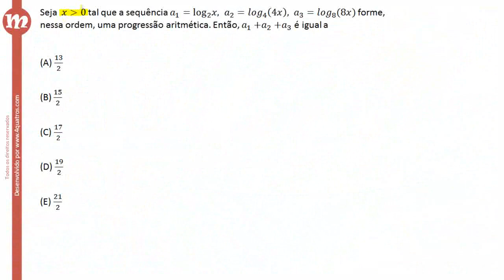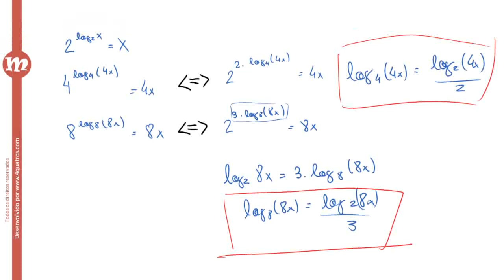FUVEST 2011 Q_003 - P.A. s e Logs...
Matemática Log